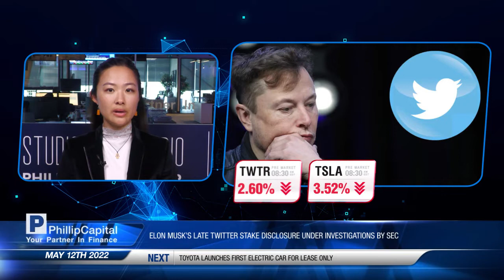美滙抽升-美市資訊 12/05/22#美股